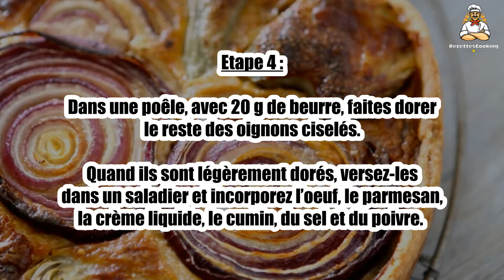Recette : Tarte aux artichauts et oignons violets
Bonjour à tous, aujourd’hui recettescooking.com vous présente la recette suivante : Tarte aux artichauts et oignons violets

TEMPS TOTAL : 50 min
Préparation : 15 min
Cuisson : 35 min

Ingrédients :

150 g Pâte brisée aux éclats de noisette
2 Oignons violets
2 Petits artichauts violets
2 pincées Cumin
15 cl Crème liquide
50 g Parmesan râpé
1 Oeuf
40 g Beurre
30 g Farine
Sel
Poivre

Etape 1 : Beurrez un moule à tarte avec 20 g de beurre, saupoudrez de farine et ôtez l’excédent en tapotant.

Sortez la pâte du réfrigérateur 15 min à l’avance.

Etape 2 : Farinez légèrement le plan de travail et étalez-la en cercle, en posant le rouleau au centre et en étirant vers l’extérieur, pour éviter à la pâte de gonfler au centre au moment de la cuisson.

Etape 3 : Déplacez la pâte dans le moule à tarte, passez le rouleau sur le moule, les bordures seront ainsi bien nettes. Piquez la pâte avec une fourchette. Réfrigérez.

Préchauffez le four à 200 °C. Tournez les artichauts et épluchez les oignons. Taillez 3 belles tranches et réservez-les à part.

Etape 4 : Dans une poêle, avec 20 g de beurre, faites dorer le reste des oignons ciselés.

Quand ils sont légèrement dorés, versez-les dans un saladier et incorporez l’oeuf, le parmesan, la crème liquide, le cumin, du sel et du poivre.

Etape 5 : Mélangez bien et versez cette préparation sur le fond de pâte. Déposez les artichauts crus, coupés en 2, ainsi que les tranches d’oignons.

Enfournez 25 min à 200 °C. Dégustez cette tarte chaude ou froide avec une salade verte.

00:00 Recette : Tarte aux artichauts et oignons violets
00:20 Informations sur le temps de cuisson
00:32 Ingrédients
00:46 Etape 1 : Tarte aux artichauts et oignons violets
01:00 Etape 2 : Tarte aux artichauts et oignons violets
01:16 Etape 3 : Tarte aux artichauts et oignons violets
01:29 Etape 4 : Tarte aux artichauts et oignons violets
01:43 Etape 5 : Tarte aux artichauts et oignons violets